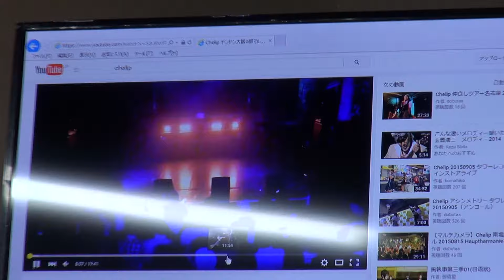Chelip＆DJどぶさん【DJTRY WEST番外編 Chelipファン感謝デー】代表曲『アシンメトリー』を語る＠尼崎市 ノーベル商店劇場 20150920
平成27年9月20日(日)に兵庫県尼崎市のノーベル商店劇場にて行われました、【DJTRY WEST番外編 Chelipファン感謝デー】から、鳥取県米子市を拠点に活動する二人組アイドルChelip(チェリップ)と音楽PのDJどぶさんによる、代表曲『アシンメトリー』を語るコーナーの模様です！